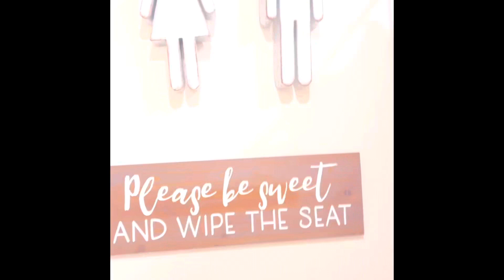Home Tour 2022 !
Hey Guys! I’m trying to get better with the videos! I didn’t do a voiceover, but here is a quick tour of our home as of January 2022!

Home Tour! Bloomfield Homes Custom Build